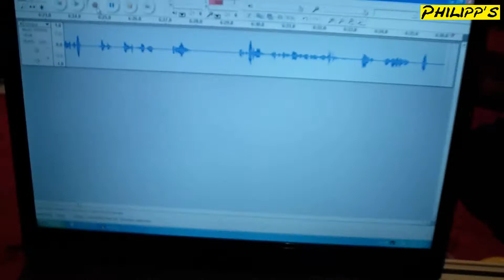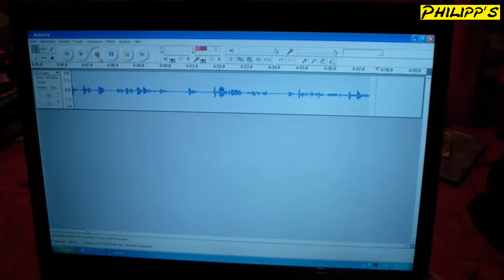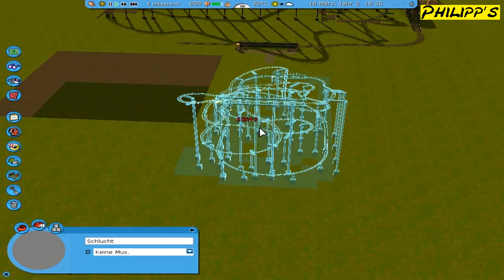Let´s Play Roller Coaster Tycoon 3 Wild #100: Spezial - Blick hinter die Kulissen [DEUTSCH/GERMAN]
Zur 100. Folge gibt es einen kleinen Blick hinter die Kulissen und es wird erzählt wie es bei Philipps weitergeht.

Roller Coaster Tycoon 3 Deluxe Edition mit Philipp.
Wir spielen hier die Missionen des Erweiterungspacks "Wild".
Ihr habt Anregungen, Tipps oder Fragen? Dann schreibt sie uns damit wir euch schnell Helfen können.